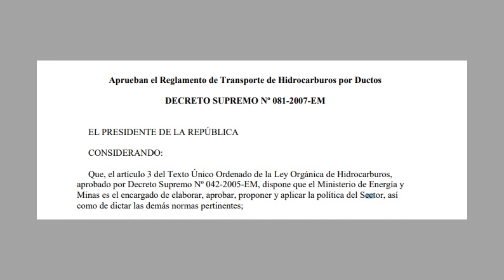Buen camino a modificatoria en defensa de los derechos tras un desastre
✅ Cumplimos con una reunión en donde logramos la voluntad del Ministrito de Energía y Minas. Queremos que se haga la modificatoria del Decreto Supremo N°081-2007, el cual da ventajas a una empresa en caso halla ocasionado un desastre ecológico.

🚨5 cláusulas del Decreto, indican que una empresa responsable de contaminar, es la que determina quienes son afectados y con cuánto se debe indemnizar, no hay un ente veedor.